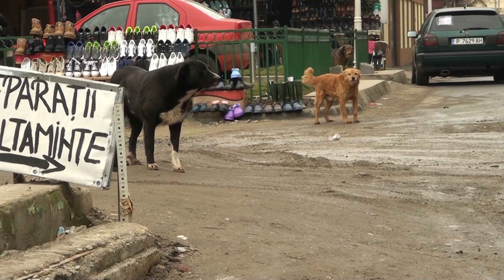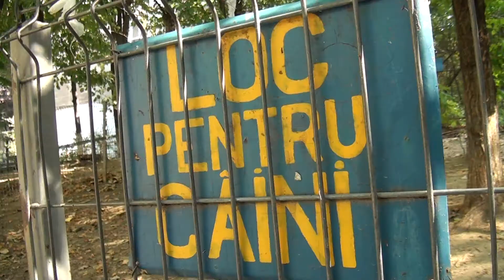BETA - Caini comunitari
Material realizat de Cristina Mihalache, absolventa Scolii de Televiziune Tudor Vornicu. Scoala de Televiziune Tudor Vornicu este un proiect Media Consulta International.